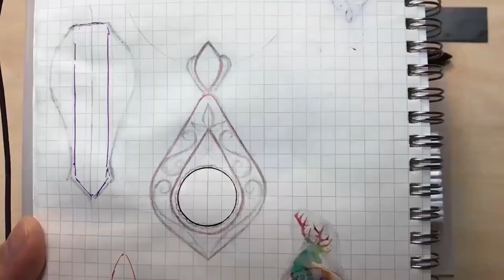HANDMADE Tutorial：How to Making a Polymer Clay Jewelry Vintage Pendant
Welcome to Hnadmade Art Time!Please enjoy our tutorials  about wire wrapping, polymerclay,UV resin ... all the handicrafts!I hope our videos give you inspiration for DIY creations, craft sales, gift making and more!
Where I got the materials and tools：
 Clay
 Luminous Powder
 Blade (8-inch)
 Pearl Powder